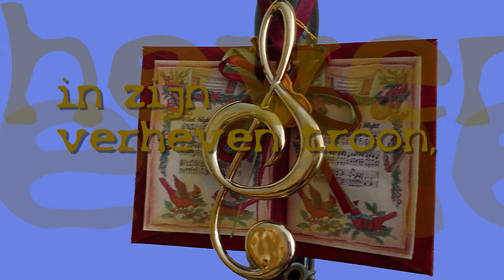Looft God, gij christ'nen, maakt Hem groot in Zijn verheven Troon!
Liedboek van Kerken 147: 1,2 en 6
1. Looft God, gij christ'nen, maakt Hem groot
in zijn verheven troon,
die nu zijn rijk voor ons ontsloot
en zendt Zijn eigen Zoon,

2. Hij daalt uit 's Vaders schoot terneer
op aard om kind te zijn,
een kindje arm en naakt en teer
al in een kribje klein,

6. En nu ontsluit Hij weer de poort
van 't schone paradijs.
De Cherub staat er niet meer voor.
God zij lof, eer en prijs,

JpHmusic-Dutchh